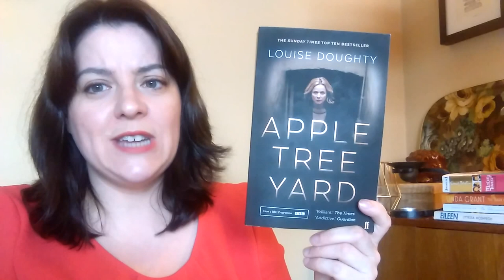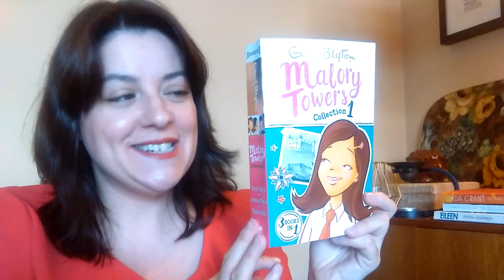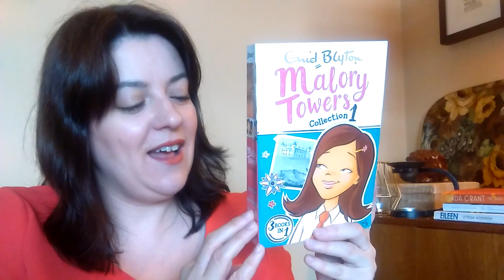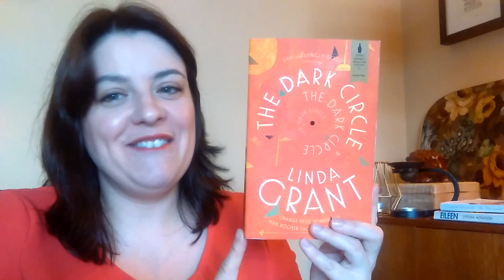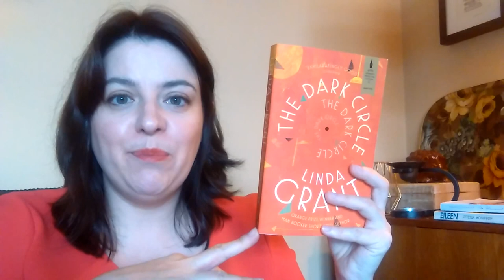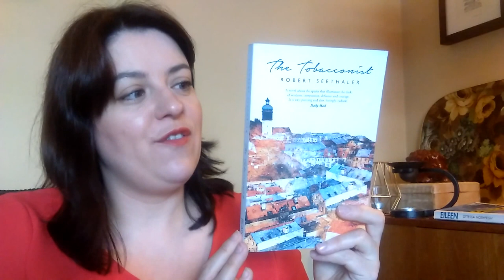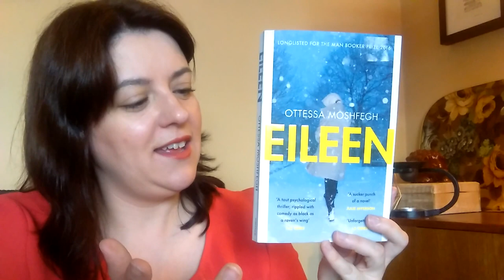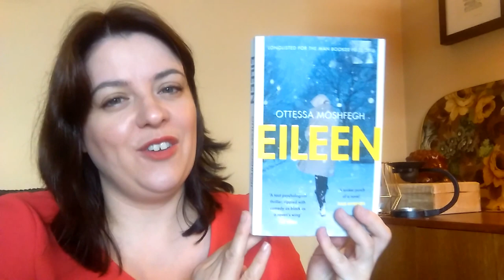May Wrap up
Where Velma gets videobombed by a fly

Books mentioned:

Lilian's Story (barely) - Kate Grenville
Apple Tree Yard - Louise Doughty
Malory Towers - Enid Blyton
The Dark Circle - Linda Grant
The Tobacconist
Eileen - Otessa Mosfegh